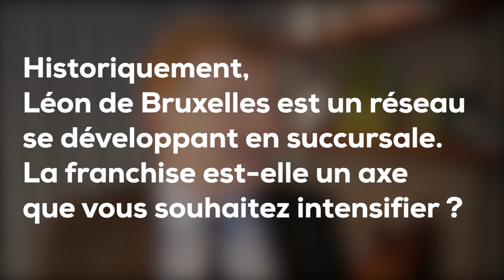“Avec le Groupe Bertrand, nous souhaitons renforcer la franchise”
Fin 2019, Léon de Bruxelles a rejoint le portefeuille des marques du Groupe Bertrand. Une opportunité pour le réseau spécialisé dans les produits de la mer d'accentuer son développement en franchise. Le point avec Laurent Gillard, vice-président et directeur général de Léon de Bruxelles.

Vidéo réalisée par Quentin Donval. Propos recueillis par Camille Boulate et Nicolas Monier